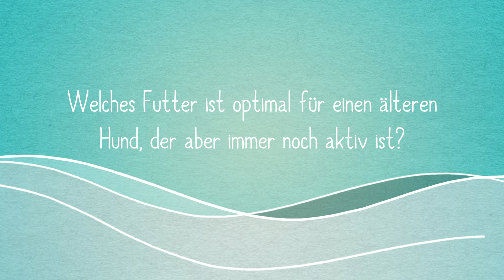Hundefutter für alten und aktiven Hund - das solltest du wissen!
Welches Futter ist optimal für einen älteren Hund, der aber immer noch aktiv ist?
Auch im fortgeschrittenen Alter wollen sich die Vierbeiner gerne noch bewegen und aktiv am Tagesgeschehen teilnehmen. Hier ist es nun wichtig, darauf zu achten, dass der Stoffwechsel sich dem Alter anpasst und der Energieverbrauch des Hundes sinkt.